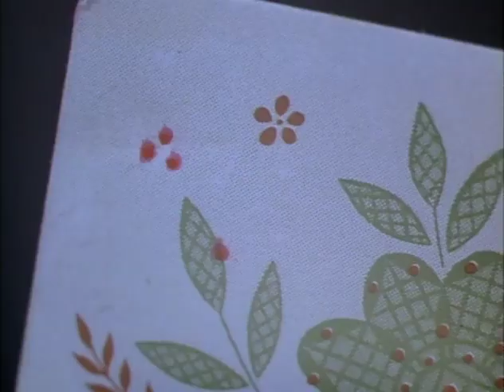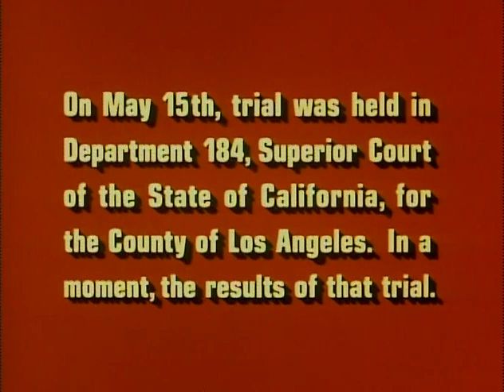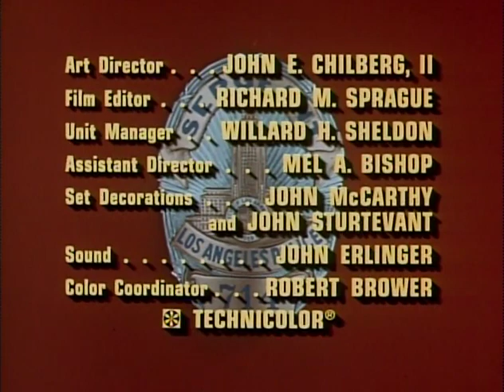Dragnet S03E22 Vice DR 30